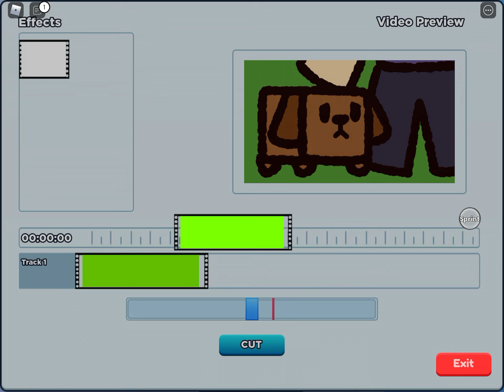YouTube Simulator￼ got 2 play buttons